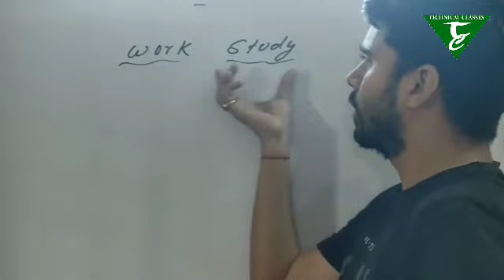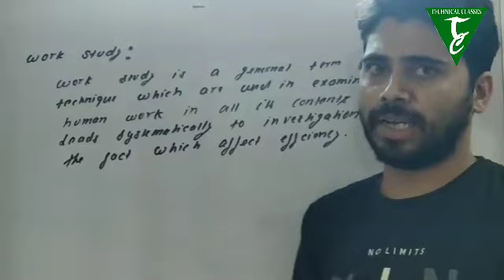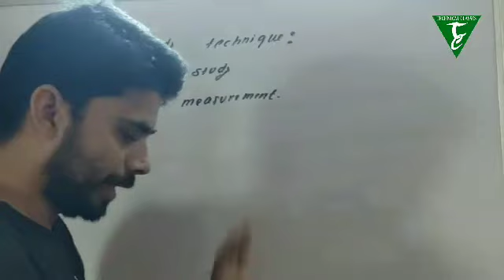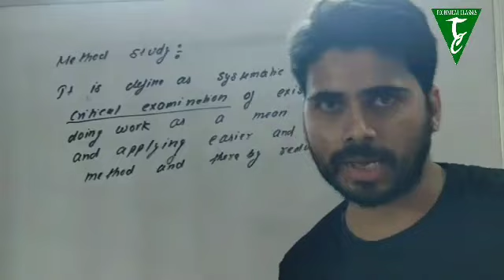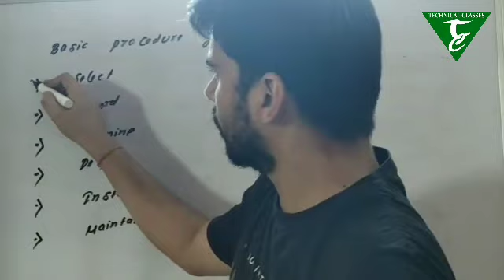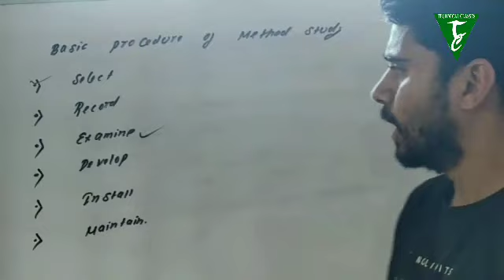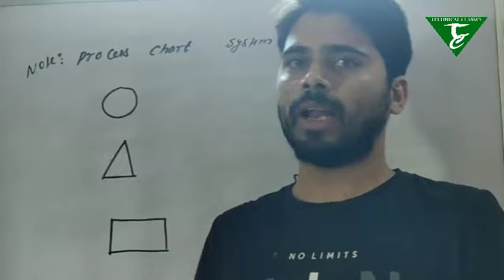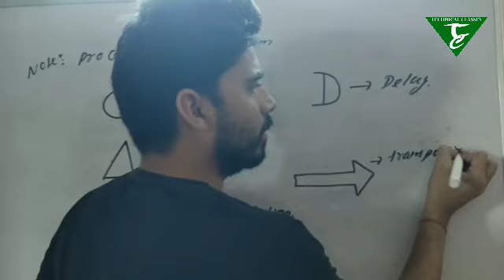LECTURE 1 || PRODUCTION TECHNOLOGY || WORK STUDY || MECHANICAL 6th SEMESTER || RAKESH ROSHAN SIR